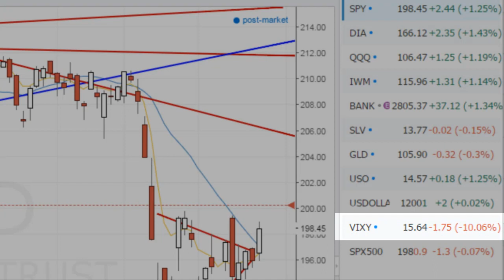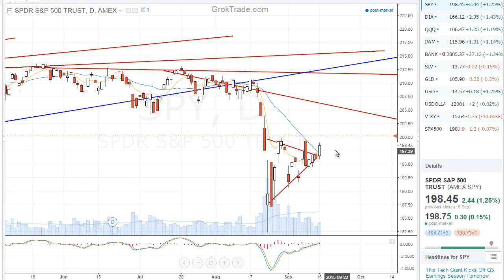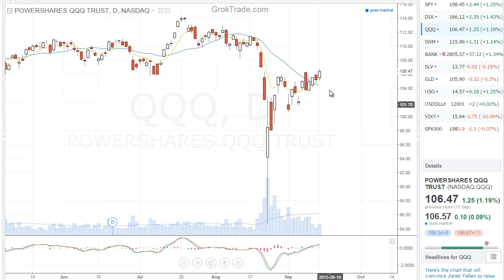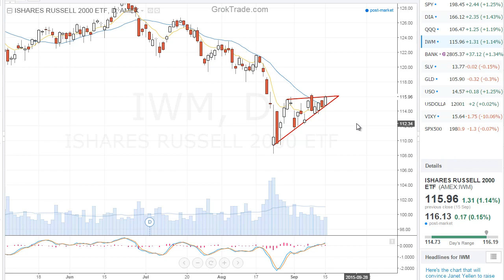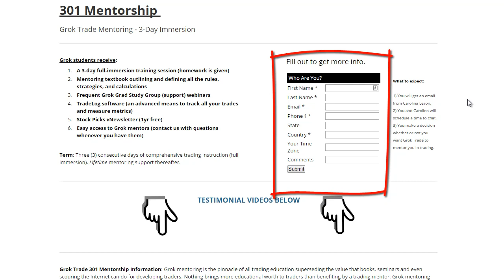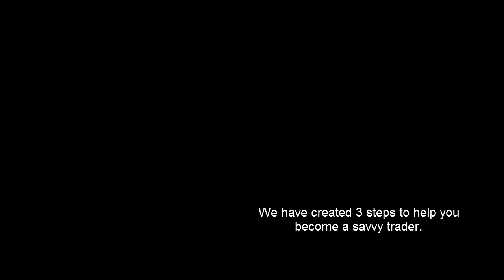9.15.15 Wall Street Bullish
Stocks rally higher on a small bump in volume. Thursday is the big day when the FOMC reports on interest rates.